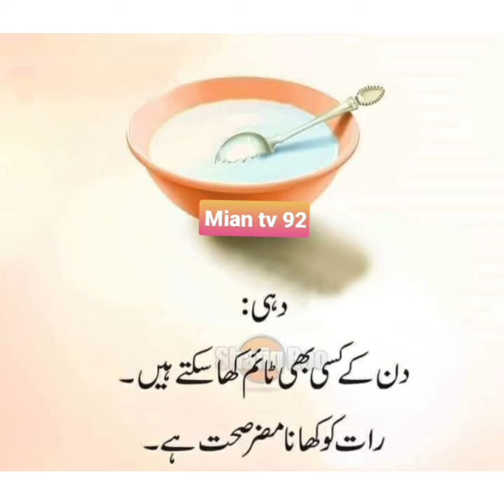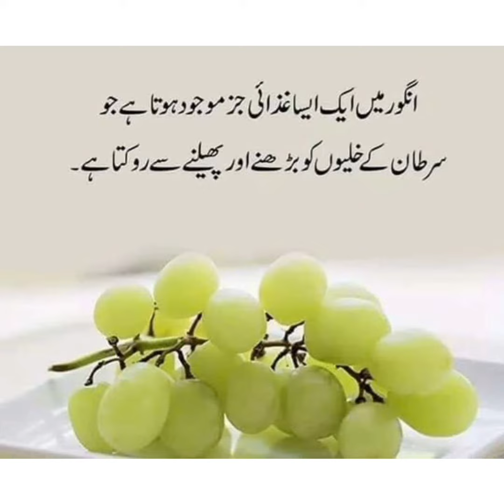Fruits For Health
offering from Mian tv 92